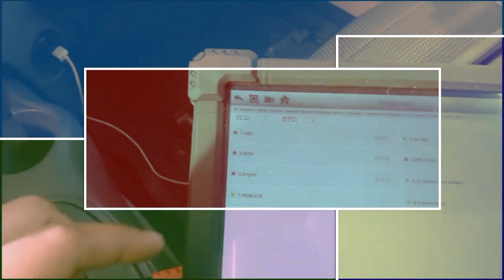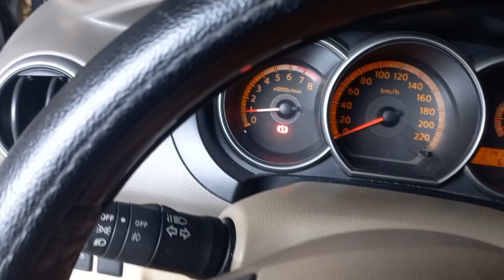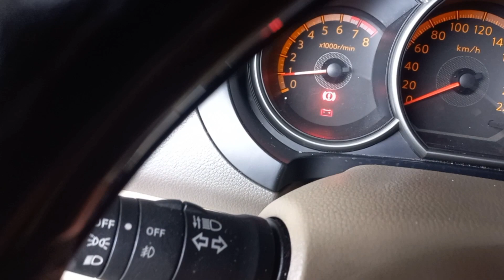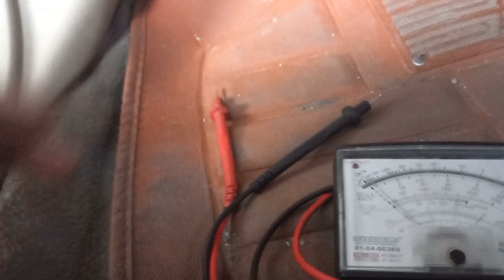how to test alternator Nissan grand livina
team.danho.zee auto repair shop